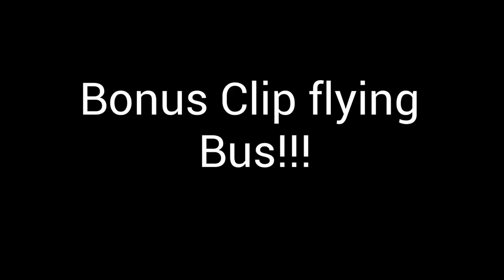Beam.NG Buses V.S Giant Ramp Part 2 (City edition)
bus testing today was city bus edition